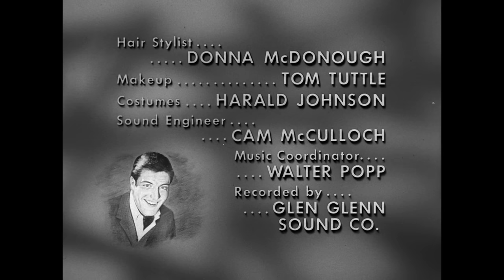The Dick Van Dyke Show - Season 5, Episode 4 - The Ugliest Dog in the World - Full Episode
Rob and Laura try to find a permanent home for an ugly dog from the pound after using it in studio for a dog sketch.